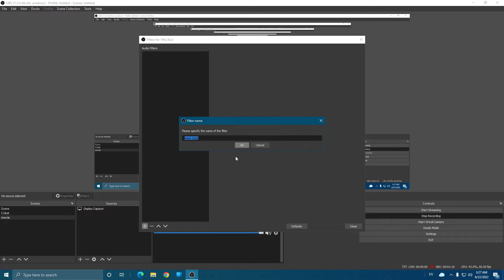How to filter noise in OBS | How to remove background noise in obs studio